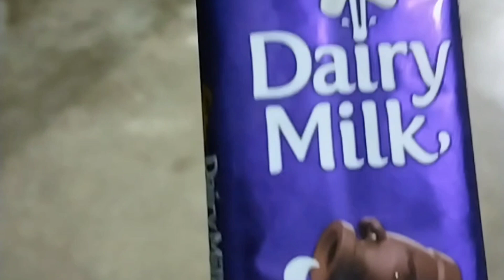Durga puja special 🥰 ll 2023 Durga Puja ll Durga Puja celebration 🎇🎉@vloggermukta8473 durga puja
helo Friends wellcome to my YouTube channel

Comedy.. Funny.. entertainment.. challenge.. celebration...shorts..Dance..minivlog etc

so please do support me also like